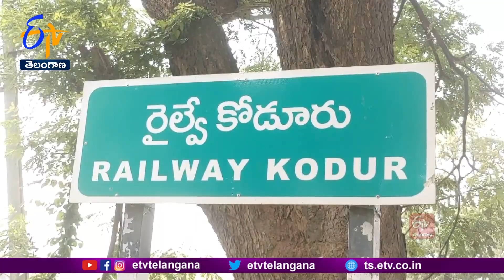అన్నదాత | 7th December 2023 | Annadata | Full Bulletin | ETV Telangana